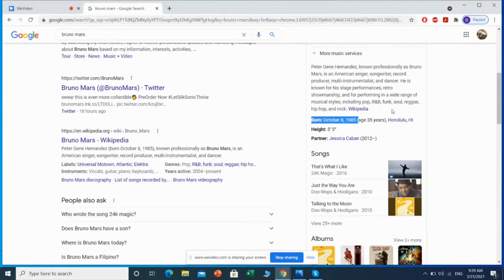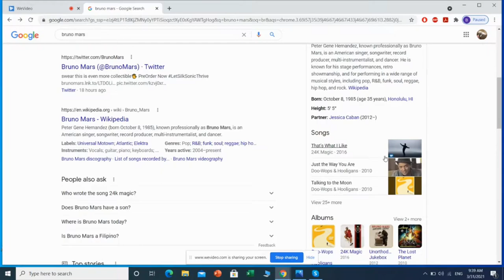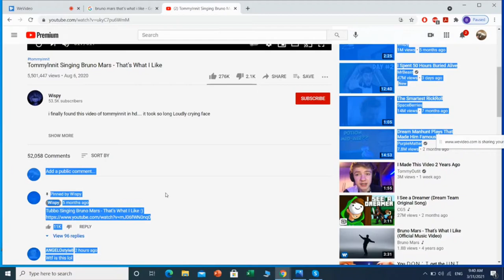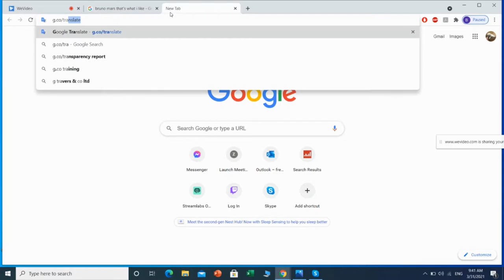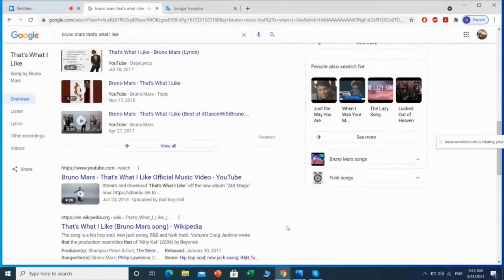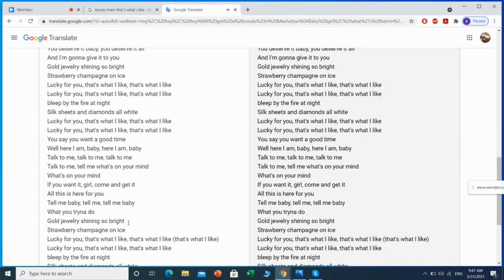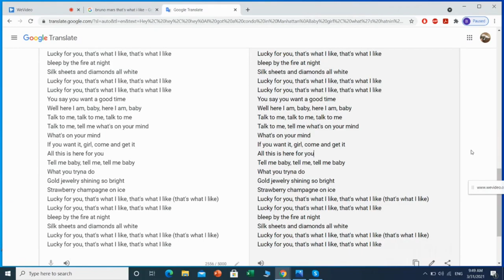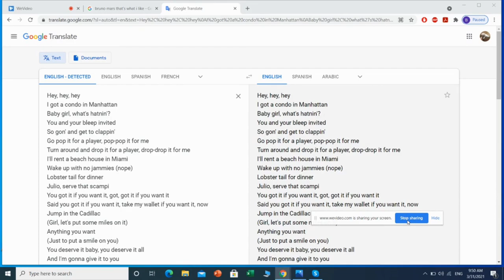I Put Bruno Mars “That’s What I Like” Through Google Translate